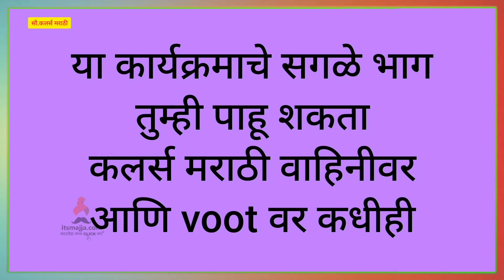Jiv Maza Gunatala | 22nd Feb Episode Highlight | Colors Marathi | Itsmajja